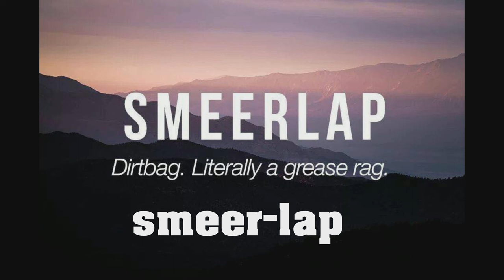how to swear in dutch